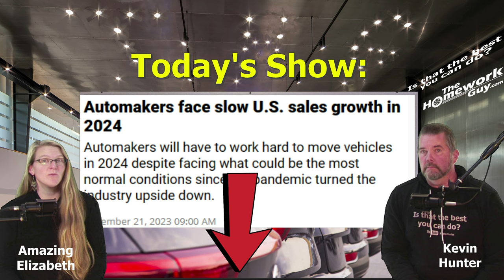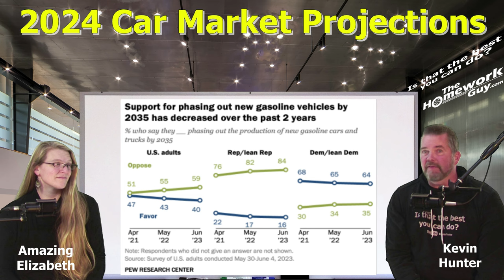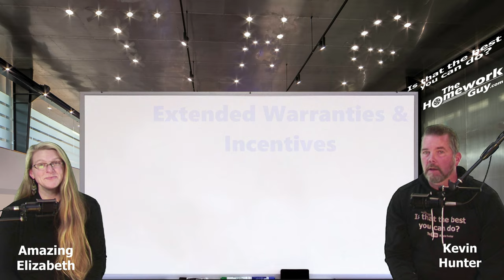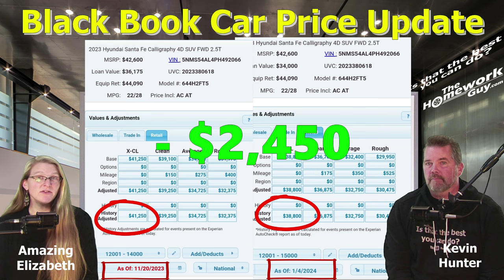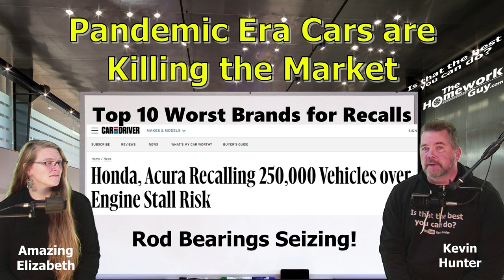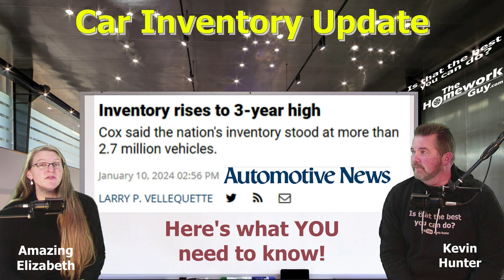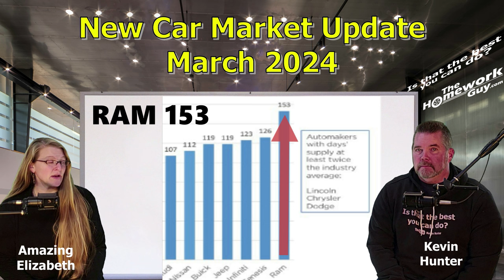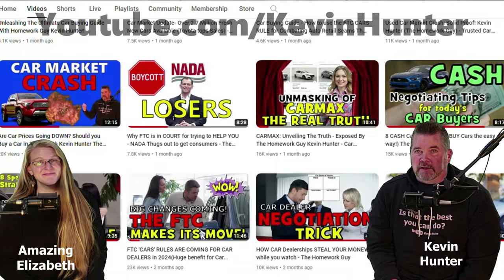COMPILATION CAR MARKET UPDATE 2024: Car FEES & Prices Going Down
CAR UPDATE: TOYOTA is finally getting more new cars in stock and more inventory at Toyota. Have you ever wanted to find a Toyota "dealer near me." We can help with that!

Explore the newest Toyota trucks, cars, SUVs, hybrids and minivans. See photos, compare models, get tips, calculate payments, and more. Build & Price A New Toyota — Uncompromising Quality, Reliability, Comfort And Safety. Build Your New Toyota Now. Compare Models, Prices and Deals. Learn More And Find Your Toyota® Today. Options For Payment. Talk To Your Dealer. Explore the Latest Lineup. Here To Support You.
Shop Toyota Certified Used Cars, Trucks and SUVs for sale at a dealer near you. Find the latest deals, models and inventory to buy hassle-free!

When Will New Car Prices Drop?
According to Kelley Blue Book data, the average transaction price (ATP) for new cars was $47,401 in January. Cox Automotive analysts calculate a 3.5% drop year-over-year as downward price pressure favors car shoppers. Cox Automotive is the parent company of Kelley Blue Book.

“It is common to see lower transaction prices and sales in January, as December typically is a hot month for luxury vehicle sales,” said Erin Keating, executive analyst for Cox Automotive. “However, the year-over-year new-vehicle ATP decline of 3.5% is notable. Prices have been trending downward for roughly six months as automakers are sweetening deals to keep the sales flowing.”
Manufacturer incentives increased to an average of $2,702 in January. More on that in a bit.
Of note, average transaction prices remain $6,500 higher than in January 2021 as the realities of the COVID-19 pandemic seemed never-ending. At that time, average transaction prices for new vehicles were 16% lower at $40,857. Search used cars, research vehicle models, and compare cars, all online at carmax.com.
10 Factors to Consider When Buying a Used Car
Budget. Before you start looking for your dream car, set a clear budget to guide you through the rest of the process. ...
Vehicle History and Reputation. ...
Touch, See, Feel, Smell, Listen. ...
Pre-Purchase Inspection. ...
Lifestyle. ...
Financing. ...
Know Your Rights. ...
Warranty.
Carvana | Buy & Finance Used Cars Online | At Home Delivery
Carvana
Stay up to speed with your car's value. Get personalized insights on your car's value and track it over time with Carvana Value Tracker.
Thinking about buying a car? Here’s what auto experts say you need to know. People spend a lot of money on their cars and trucks. In fact, about 16% of the average American’s total budget goes to transportation, including vehicle costs and fuel. That makes it the second-biggest expenditure after housing but before incidentals like food, education, and saving for retirement.

The scale of the expense can make shopping for a vehicle stressful – especially for younger, first-time buyers who tend to have less-established credit histories and lower savings.
And today’s market makes it even worse.

According to Kelley Blue Book, the average cost of a new vehicle (including cars, crossovers, vans, pickup trucks and SUVs) exceeded $47,000 at the end of 2021 – up more than 25% in just two years. Average used vehicle prices saw an even steeper rise, going up 42% from under $20,000 at the end of 2019 to over $28,000 two years later.